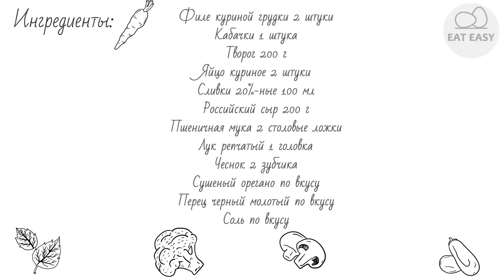Запеканка с курицей и кабачками